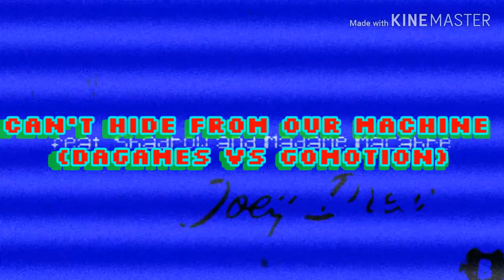Can't Hide From Our Machine (DAgames Vs Gomotion)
First Can't Hide Mashup i have made i own Nothing but the mashup This not made for kids under the age of 13 also u may notice that i can change the color to blue but its only for the first video meaning the one where u can change the speed